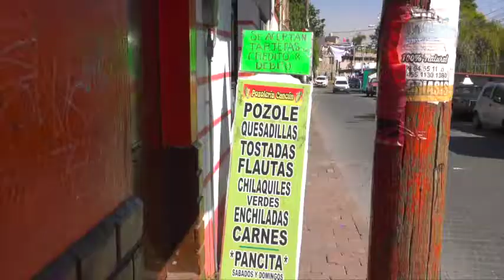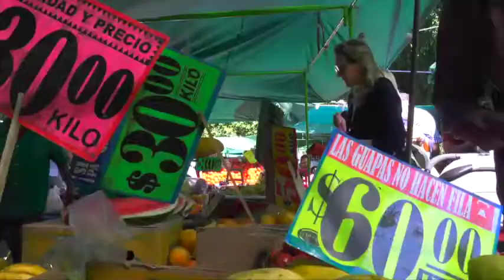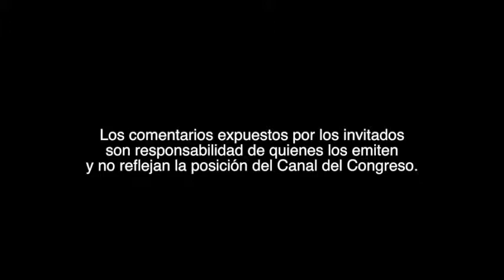Políticas recientes para reducir la informalidad